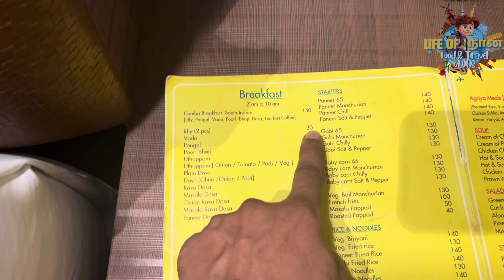✨🤩Best hotel in Kumbakonam | Mayapuri Amira luxury hotel room tour & hotel review - Lifeofnaan vlogs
💥Best hotels in Kumbakonam | Mayapuri Amira luxury hotel room tour & hotel review - Lifeofnaan vlogs @mayapuriamirabooking4312  @luxuryhotelsandresorts5054 @kumbakonamunofficial @kumbakonam-360

Dear All,
Welcome to Life of naan channel, In this video I explored about Hotel review of Mayapuri Amira luxury hotel at Kumbakonam thanjvur district tamilnadu. This is one of the best hotels in kumbakonam, kumbakonam, hotels in kumbakonam, kumbakonam hotels, kumbakonam hotel stay, best hotel to stay in kumbakonam, best hotel in kumbakonam, top 10 hotels in kumbakonam, kumbakonam best hotel,

Address:
Mayapuri Amira luxury hotel - Kumbakonam
Meenakshi Nagar, Thimmakudi, Baburajapuram Panchayat, Swamimalai,
Kumbakonam, Tamil Nadu 612302

Chapter:
00:00 In this video
00:34 Intro
00:45 Hotel Review
03:53 Room tour
09:50 Swimming pool
11:52 restaurant & food review

Hotel
hotel review
hotel review in tamil
best hotels in kumbakonam
best hotel in kumbakonam
hotel in kumbakonam
Top 10 hotels in kumbakonam
Top 10 recommended hotels in kumbakonam
hotel tamilnadu
DSR madhanam inn Kumbakonam Tamil Nadu
Hotel madhanam inn
hotel madhanam resedency kumbakonam
hotels near kumbakonam railway station
best hotel to stay in kumbakonam
budget hotels in kumbakonam
Hotel dsr madhanam inn kumbakonam
best family budget hotel in kumbakonam